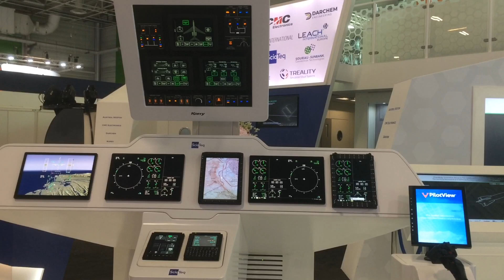Авиашоу Ле Бурже 2019